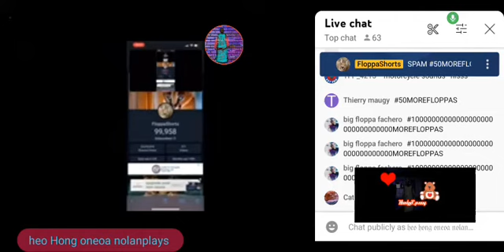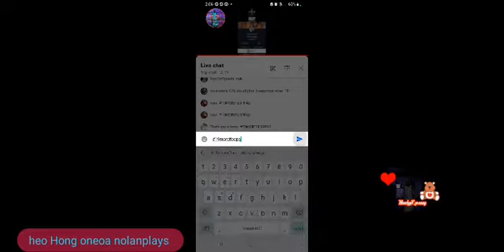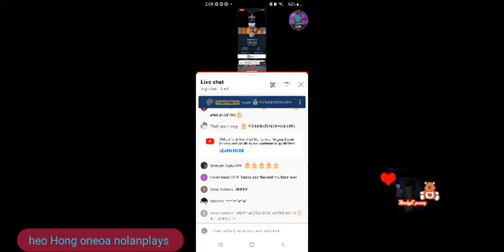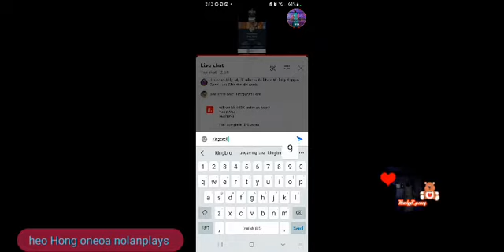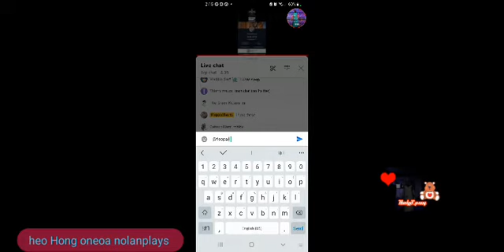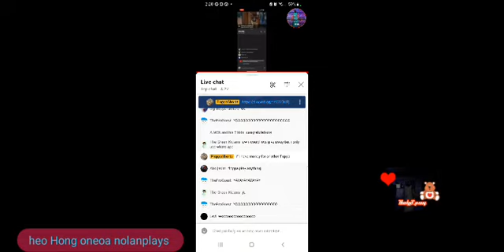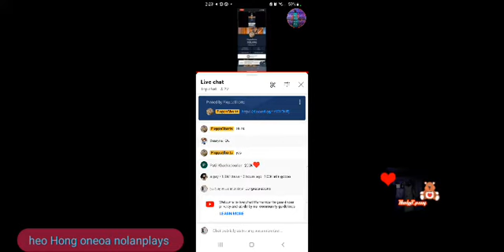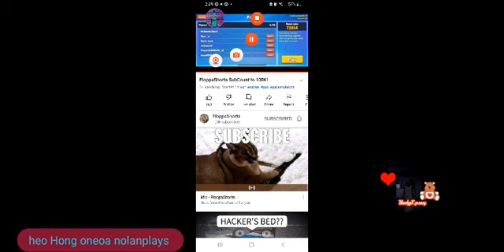congratulations to @Floppash0rtzz for 100K subscribers